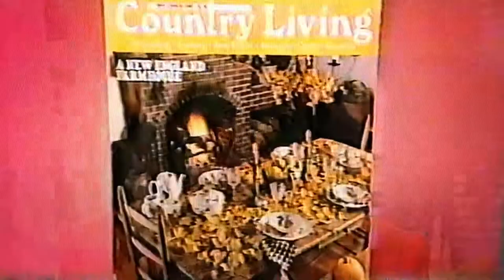Country Living Magazine 10th anniverary: Vermont Hideaway, 1988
NBC Today Show segment with Jane Pauley presents a segment on Country Living Magazine in honor of its 10th anniversary. Rachel Newman, editor-in-chief, and team show the photo shoot in process fror a Vermont hideaway.